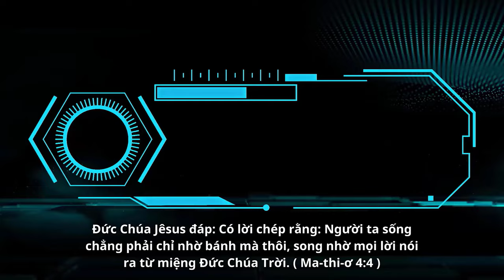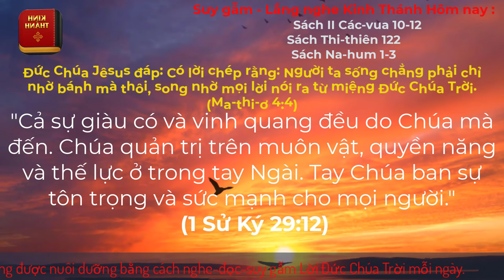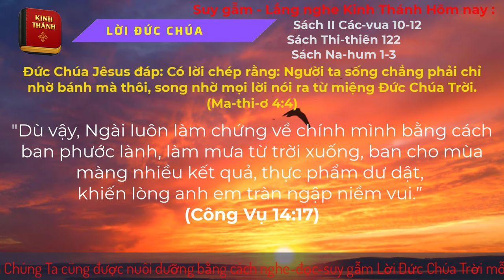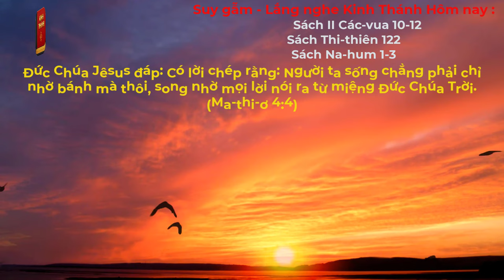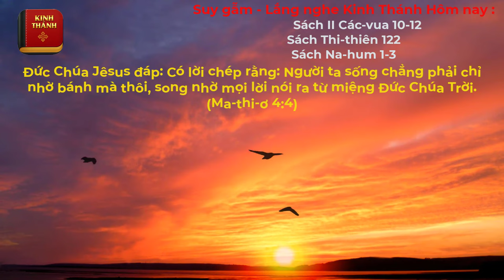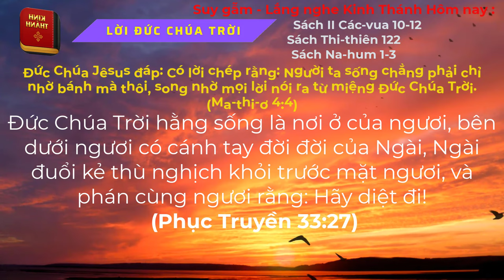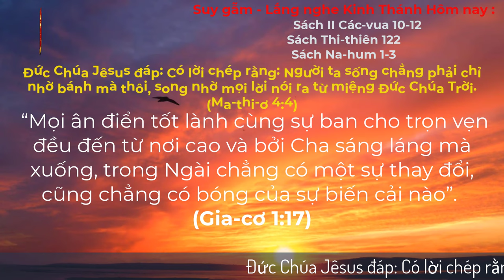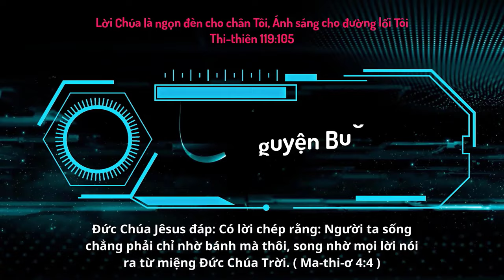Oneway Radio | Tĩnh Nguyện Hằng Ngày 09/12/2023 | Dưỡng Linh cơ Đốc